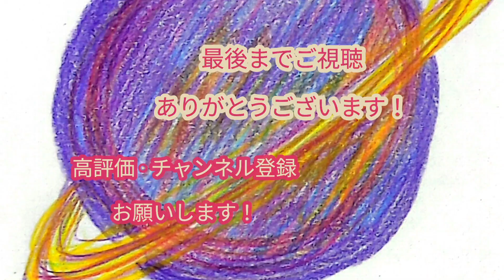水彩画🩷バッグの中身🌼あつ森🌳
楽しいの好き🩷